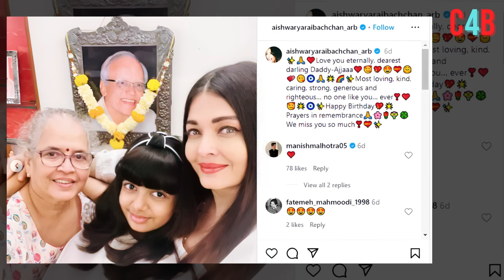Aishwarya Rai is getting separated from Abhishek Bachchan ? Here is the Truth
Aishwarya is now seen alone with her daughter, now the actress has created a stir with her post,